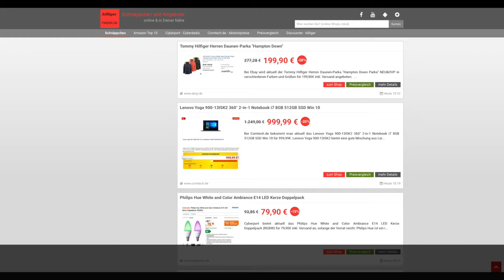Schnäppchen des Tages 08.02.18 - Lenovo Yoga 900-13ISK2 360° 2-in-1 Notebook i7 8GB 512GB SSD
Heute ist Schnäppchen/Billiger des Tages 08.02.18 - Lenovo Yoga 900-13ISK2 360° 2-in-1 Notebook i7 8GB 512GB SSD Win 10.